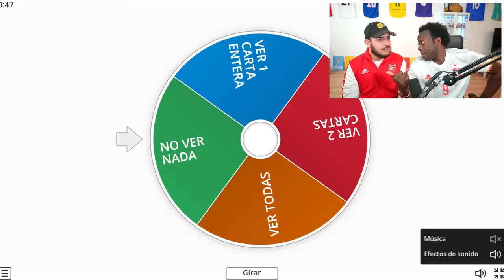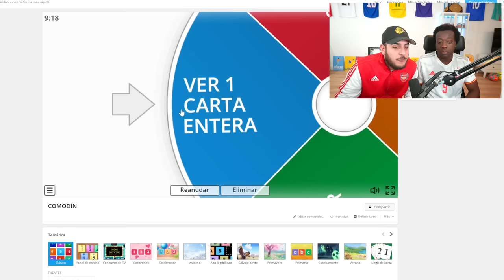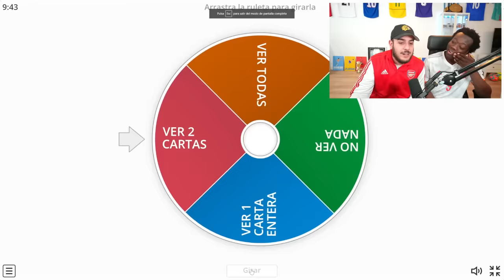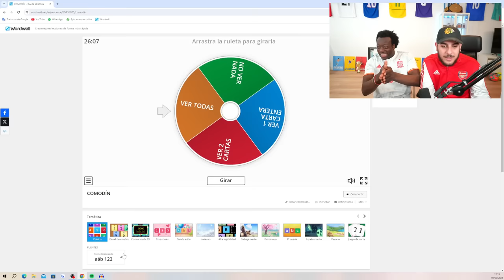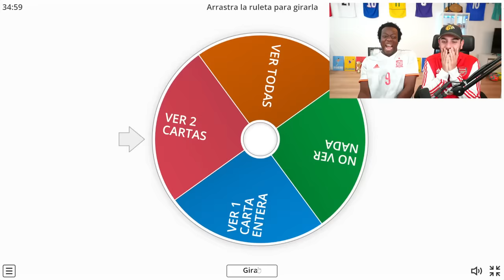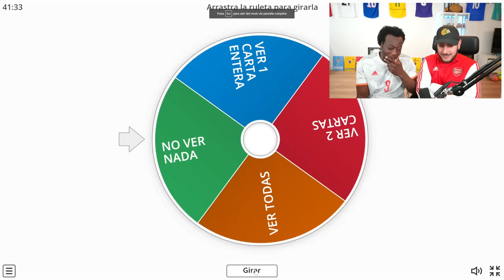FUTDRAFT pero SOLO SE VE EL RITMO con ROBERT PG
Solo ritmo solo ritmo solo ritmo RONALDINHO!!

Robert PG es el Rey del Futdraft, lo admito

Son mis amigos🎵
robert pg,xbuyer,la elite,minibuyer,papi gavi,kolderiu,juanlu dbz,vitu,spursito

si te has reído estoy agradecido jiji :)

Siempre me rio y grito :)